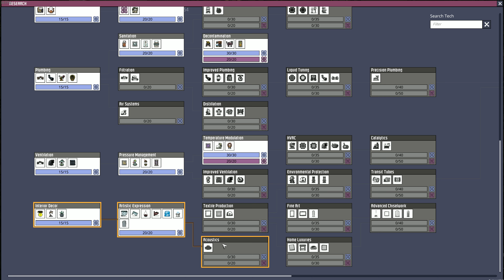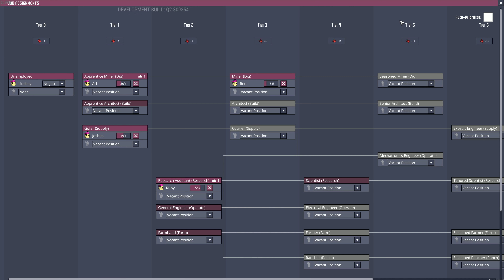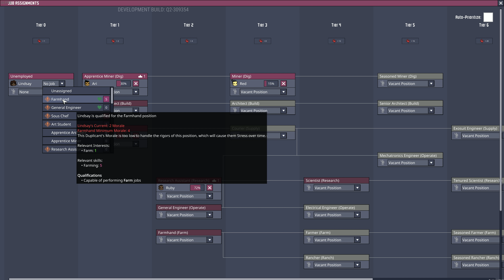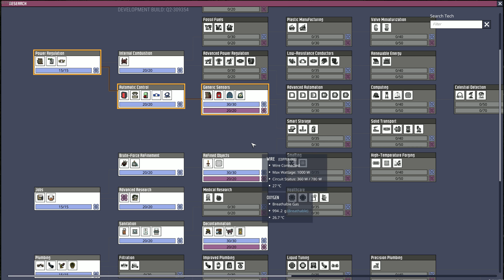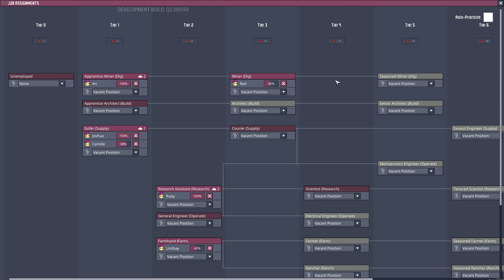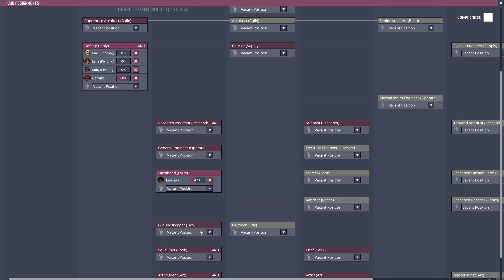BIG ROUND ROOM #2 - Oxygen Not Included - Quality of Life Upgrade Mk 2 [4k]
I start a new base in Oxygen Not Included Quality of Life Upgrade Mk2. I'm using a custom map** this time and I'm calling the base big round room. Map Seed: 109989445.

In this episode:

- roughed out the boundary of the core base
- starting getting dirty in the slime
- fire poles and mushrooms
- a tiny flood

**This map was created by Twitch Streamer jamesbread and I grabbed it from this Klei post:

Selected Patch Notes from Klei about Quality of Life Upgrade Mk2 (see Klei post for details)

New Features

Printing Pod can now print objects other than Duplicants, to give your colony that little extra boost
Added a new priority to the Priority tool, "!!". This will make a highest-priority errand and put the base into Red Alert mode until it is completed
Added a new side screen for Duplicants which shows all the chores they can perform, and what order they will perform them in.
Added a new tab, "Errands" for buildings (other objects coming soon!) which shows what chores are available there and which Duplicants can work on those chores
Reports Menu now shows a more accurate and better categorized breakdown of where Duplicants are spending their time
Reports Menu now shows how many errands have been created and completed each day
"Long Commute Times" notification if Duplicants have a high percentage of travel time in a day
New Artifacts can be returned from space missions, either by astronauts or space tourists -- display them on Pedestals for high decor!
Eggs can now also be placed on Pedestals

Buildings

Transfer the correct amount of coolant in Metal Refineries
Metal Refinery uses the correct amount of coolant when multiple coolants are present
Metal Refinery correctly distributes heat across multiple coolants
Fixed some cases where recipe-based fabricators were getting stalled
Fixed a crash if a recipe was cancelled on the same frame it was completed
Using Empty Storage on a fabricator correctly updates the build queue
Egg Cracker will once again crack Sun Bug eggs
Liquid Fuel Tank no longer drops fuel when the slider is changed
Fuel Tank capacity is loaded to the correct value
Small Sculpture “mediocre” art is now correct
Pneumatic Doors no longer complain about being "flooded" since it never affected them anyways
Metal Refinery storage no longer allows liquids to offgass
Fixed a crash if the Sink runs out of water while a Dupe is washing their hands
Fixed a crash if a Kiln that was in the middle of work was destroyed
Door access permissions properly save/load
Copy Settings properly cancels orders on the Kiln
Fixed a crash if a building near a Transfer Arm is destroyed
Fixed a crash if a Suit Checkpoint is destroyed
Neural Vacillator no longer tries picking up the assignment of the room it's in
Tile and Drywall overlapping is now disallowed in both construction orders
Tiles can no longer be built overtop of Gravitas Facility Windows
Disabled Research Stations with open delivery errands will no longer prevent other fetches from happening (and other similar issues)
Critters

World and Simulation

The shattered planet once again appears in the background of space

Performance

Duplicant pathfinding now runs multithreaded
Pathfinding and Brain Updates can be run across multiple frames, to prevent large paths from tanking framerate
Transfer Arms now only process items once per frame, instead of once per Arm
Check the patch notes for the most up-to-date changes!